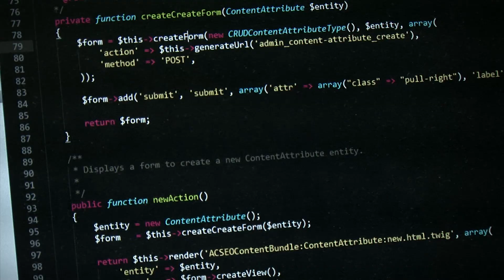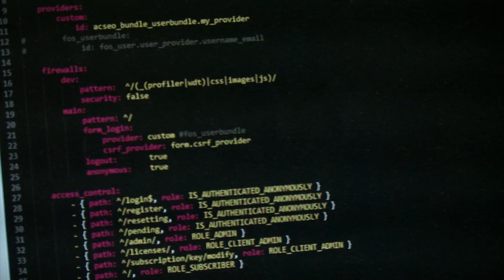« Avec les VPS, nous pouvons nous concentrer sur notre métier : le développement. »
Acseo est une agence web installée à Aix-en-Provence, spécialisée dans le développement en Java et PHP d’applications web, intranets, extranets, sites e-commerce et applicatifs métiers. L’agence travaille pour le compte de TF1, Atos ou de startups régionales telles que RendezvousCheznous.com. Lorsqu’elle est en charge de l’hébergement, elle préconise systématiquement à ses clients les services d’OVH.com – en particulier les VPS. Nicolas Potier, cofondateur et directeur technique d’Acseo, nous explique pourquoi.

VPS enable us to focus on our job: development.

Acseo is a web agency, based in Aix-en-Provence in Southern France. It's specialised in Java and PHP development of web applications, intranets, extranets, e-commerce websites and business applications. The agency's clients range from large companies, such as French channel TF1, to local startups. When it comes to web hosting, Acseo systematically recomments OVH services to its clients - particularly the OVH VPSs. Nicolas Potier, Acseo's Co-founder and Technical Director, explains why.